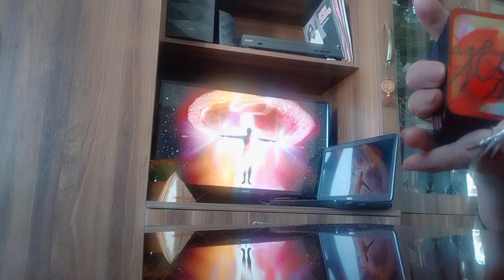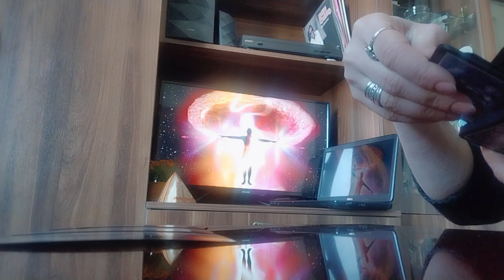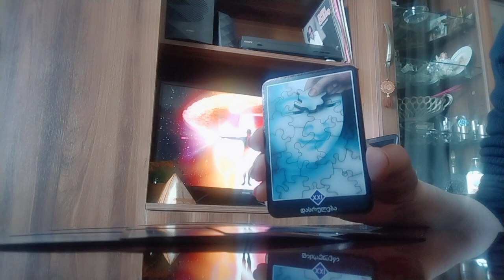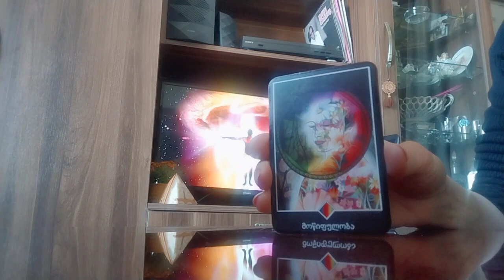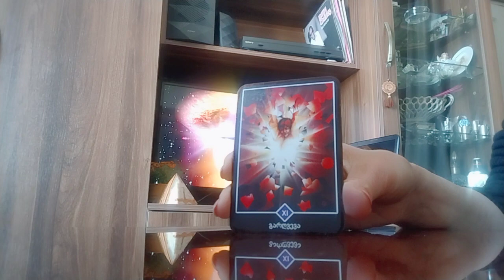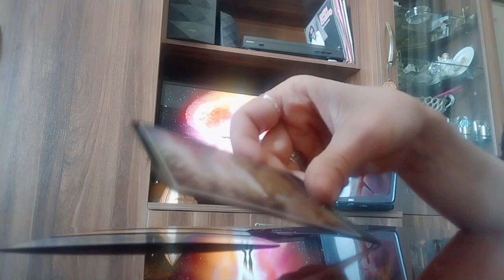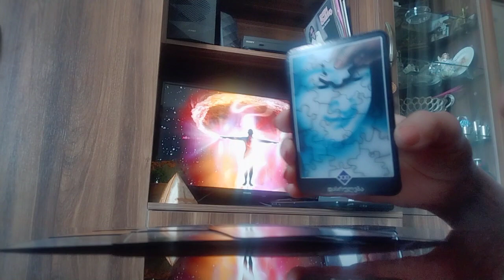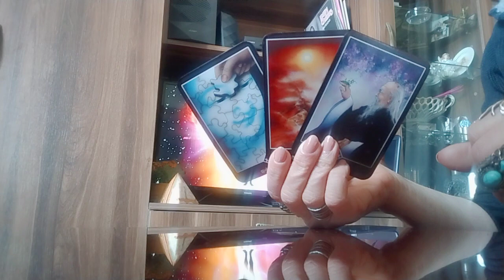თქვენი განწყობა და იმედი/რას მოგიტანთ თამამი ნაბიჯების გადადგმა?/აღმავლობის გზა✨💒💕✨